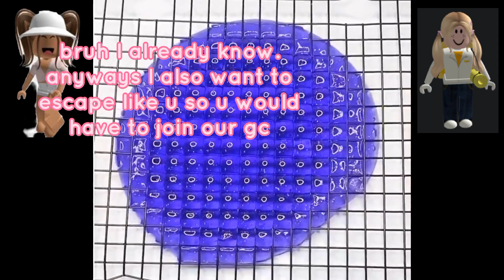• Roblox Text To Speech Story But Im In It • Funny Story •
☆ tags (ignore) : ☆